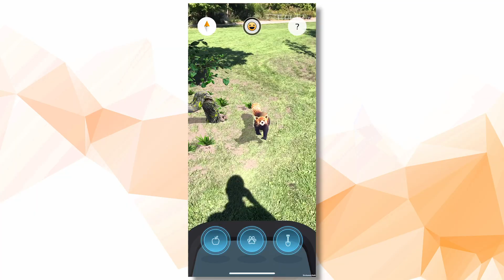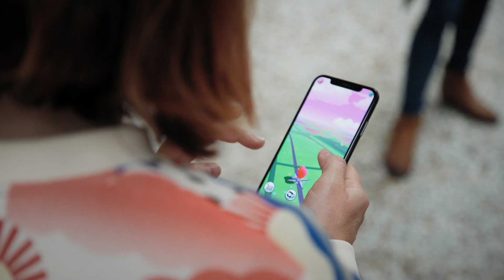Niantic's Beyond Reality Developer Contest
Niantic’s Beyond Reality Developer Contest provided developers with the opportunity to create their own augmented reality (AR) experiences leveraging the same technology powering our products including Pokémon GO, Ingress, and Harry Potter: Wizards Unite. Experience the adventure as we highlight the ten finalists that created exciting new explorations of geospatial AR, all built on top of the Niantic Real World Platform.